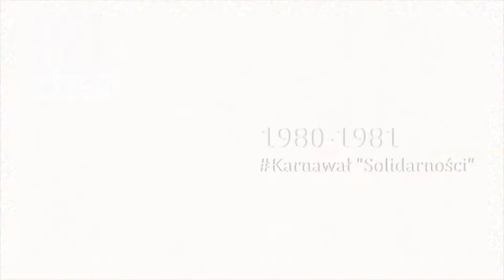Alicja Ratuszna | Karnawał "Solidarności" | "Solidarność"